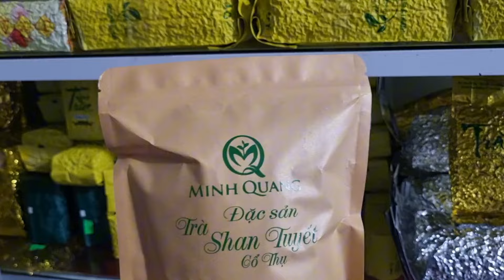THANH LÝ VƯỜN LAN 14 TỶ VÀ TRÀ THƯỢNG HẠNG 0911047383 || PHONG LAN RỪNG